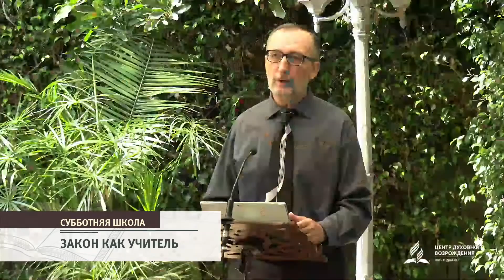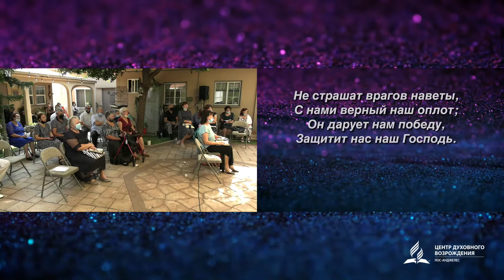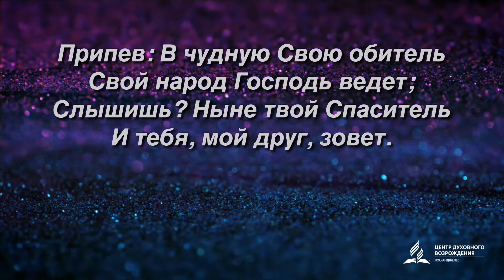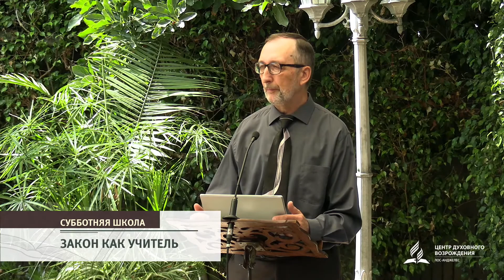Час субботней школы